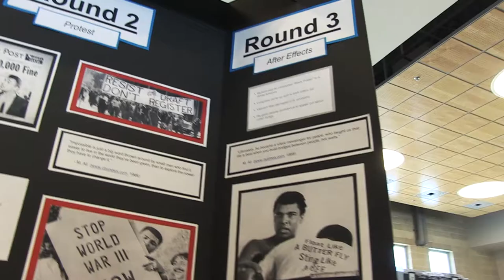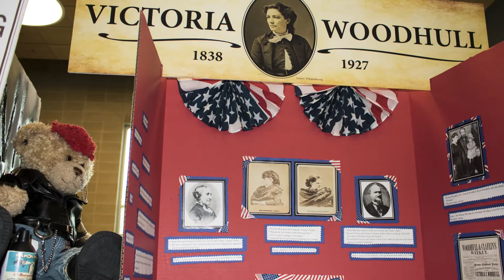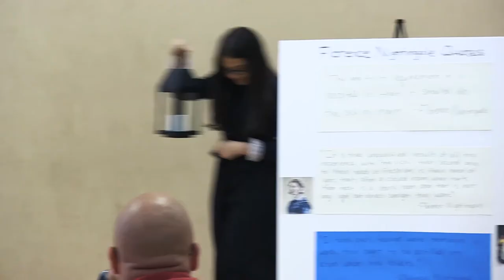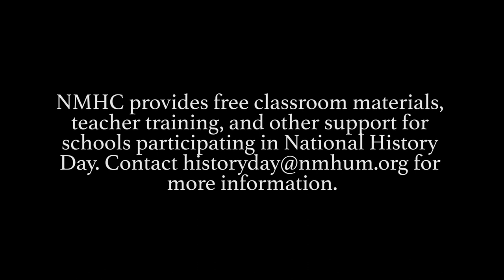National History Day in New Mexico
Why do students and teachers alike love National History Day? This challenging program brings out the best in participants!